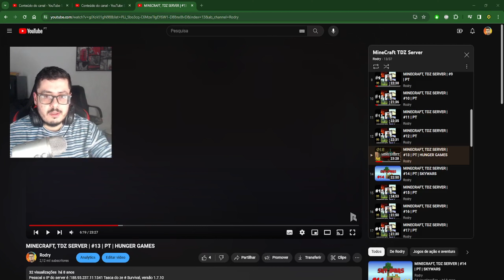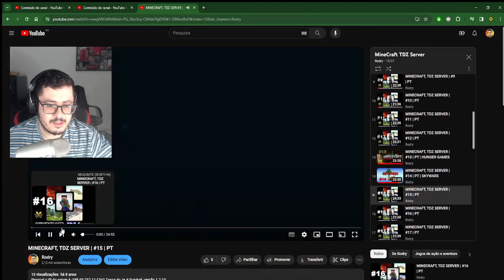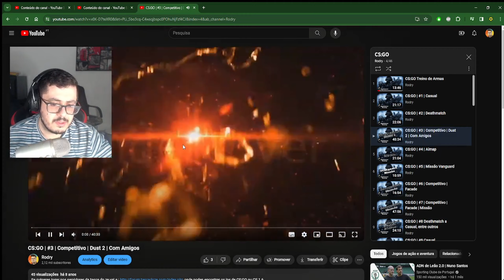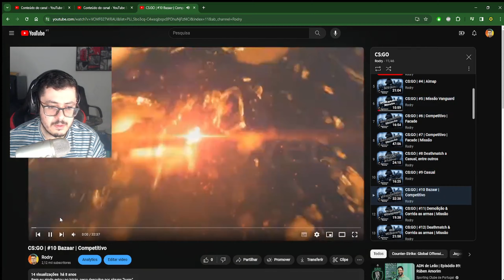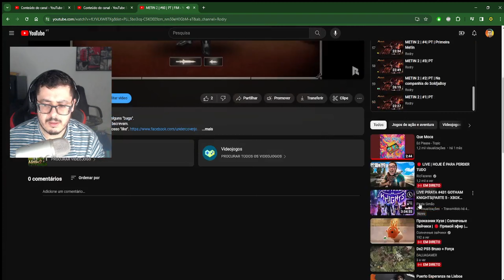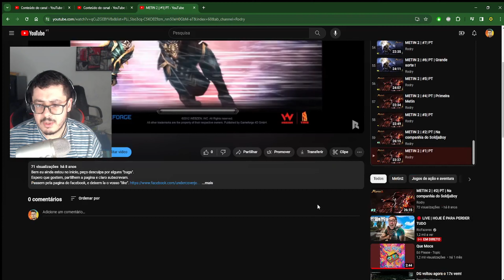10 ANOS DE CANAL !! 2014 - 2024 ! RODRY REWIND !! #4